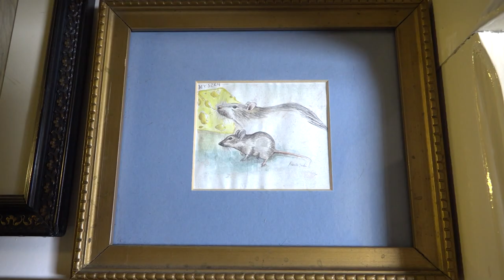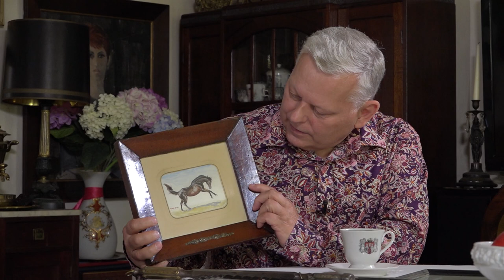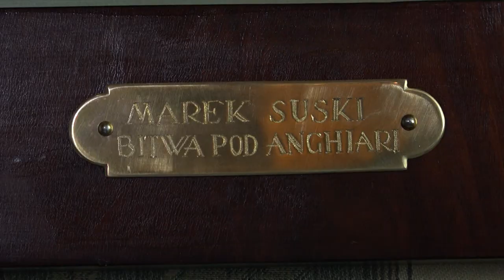M. Suski o niespełnionej karierze w Hollywood - Emilia Wierzbicki | Poza Polityką